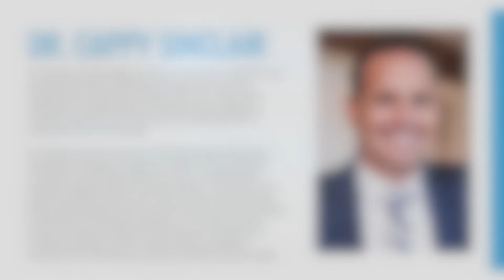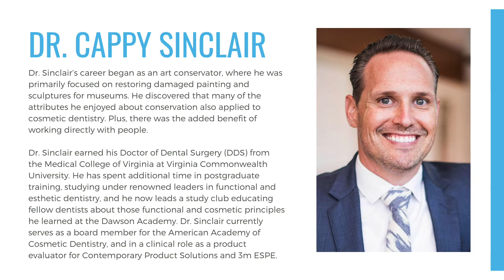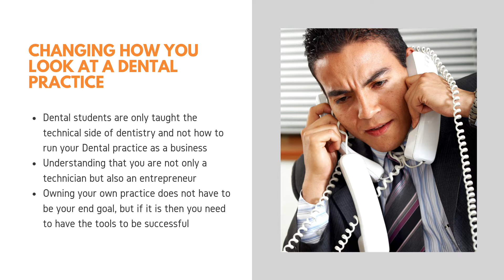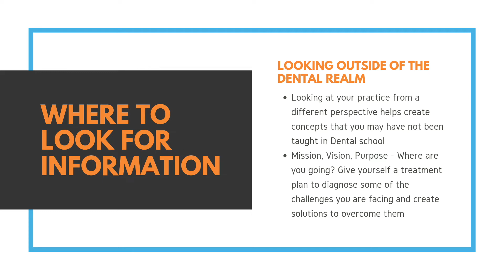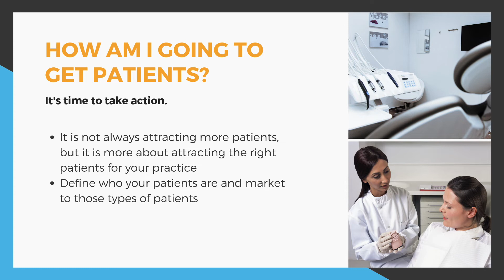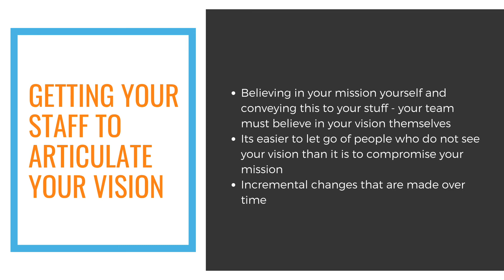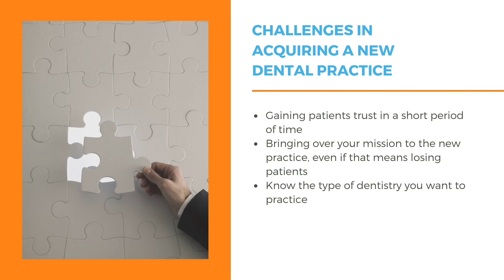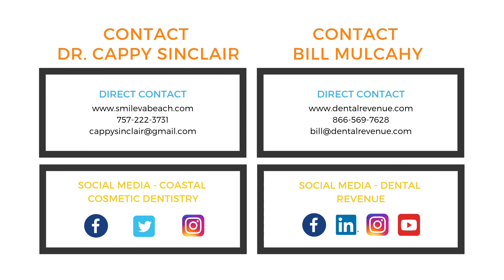DRL Episode 2 | When Sh*t Hits The Fan: The Story of a Dental Start-up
Join us as we talk with Dr. Cappy Sinclair, AACD Board Member and Dentist located in Virginia Beach, VA. We discuss the trials and tribulations of a dental start-up.